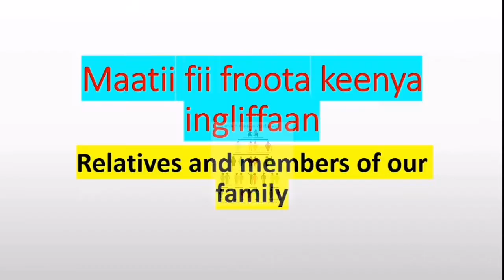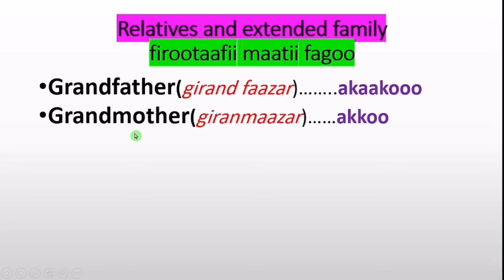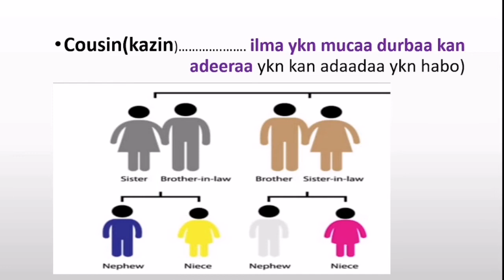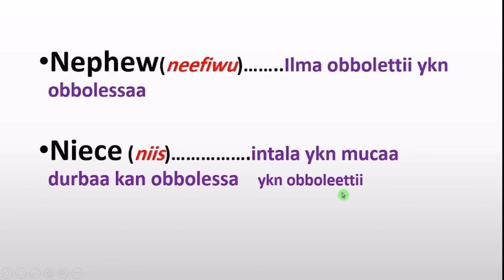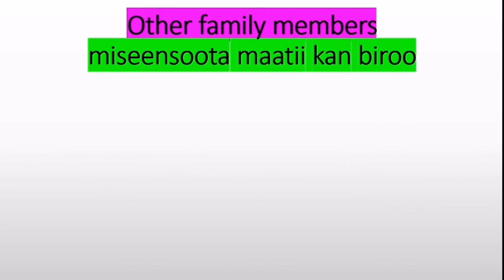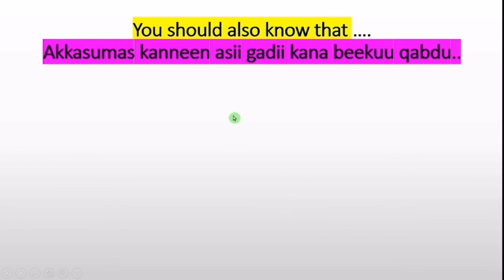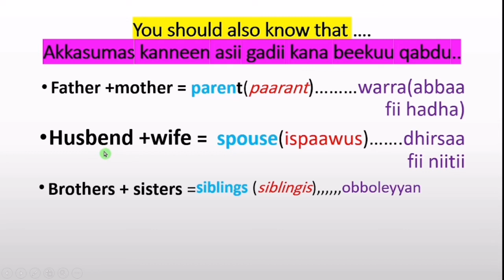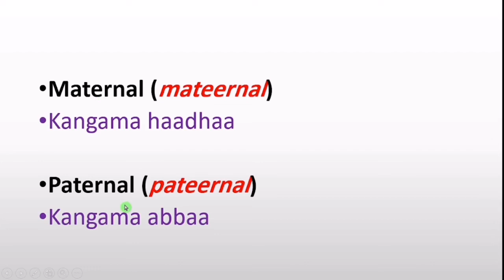Maatii fii firoota keenya Ingliffaan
Vidiyoo tana hanga xumuraa yoolaaltan waan firaa fii maatii tahe mara karaa namaa galuun Barachuu dandeessa.
namni kallattiin baratuu fedhu linkii waatsappii asii gadii kana tuqaa nadubbisaa